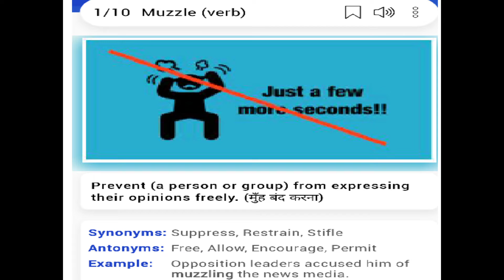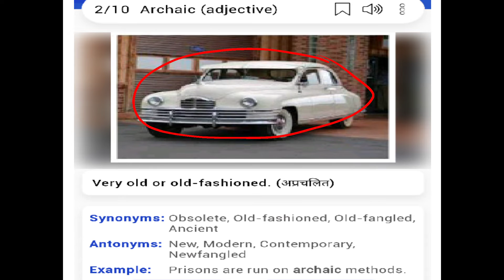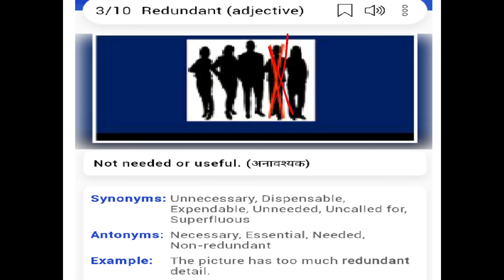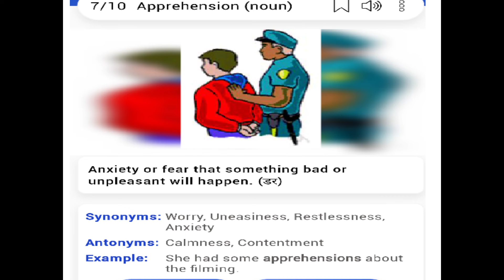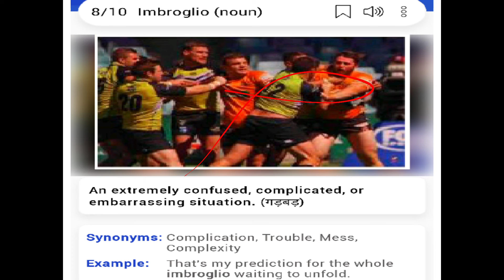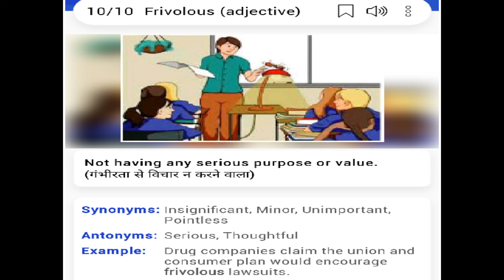The hindu vocab 3 july 2021 . vocab capsule daily. useful for all upcoming exams.